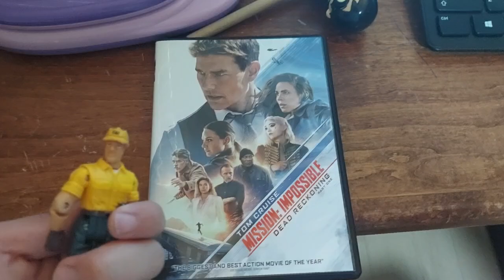CAT Construction Worker watches the Paramount Logo